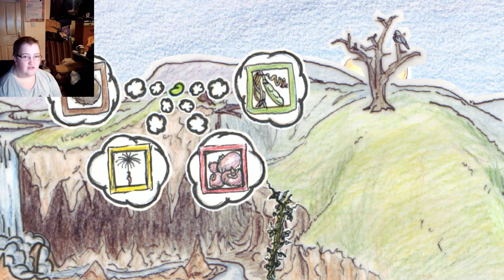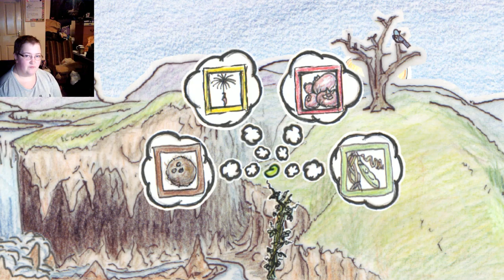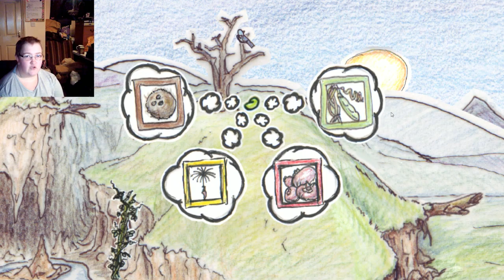Louby Plays Sprout: When I Grow Up...